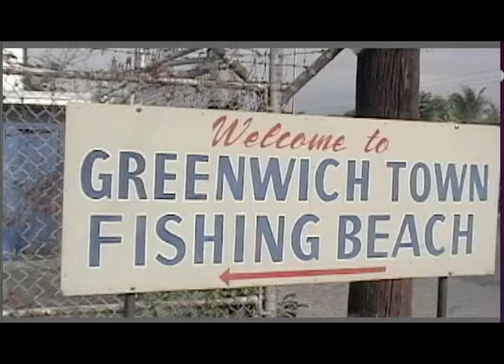Ras Molan - What It's Gotta Take